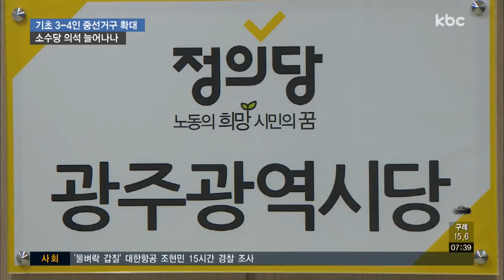중선거구 확대.. 기초의회 다양성 확대 '기대'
현재 시군구 의회는 한 선거구에서 2명 이상을 뽑는 중선거구제를 채택하고 있는데요.

이번 6.13 지방선거에선 3~4인을 뽑는 선거구가 늘어나, 소수정당의 의석 수가 늘어날 전망입니다.

이계혁 기자가 분석해드립니다.